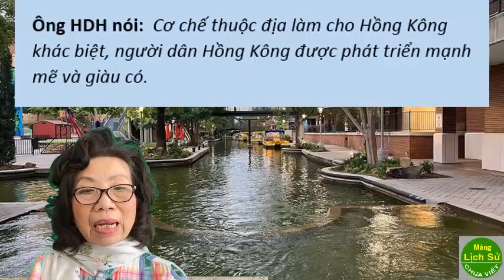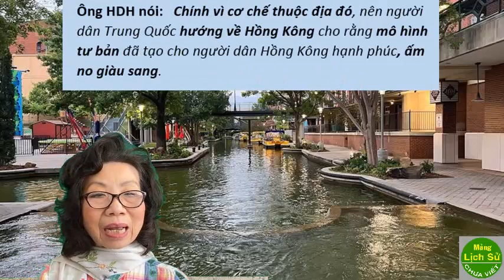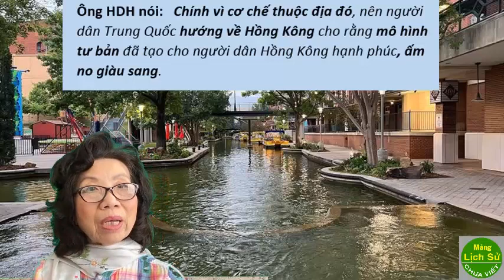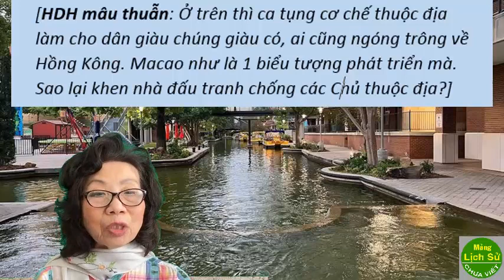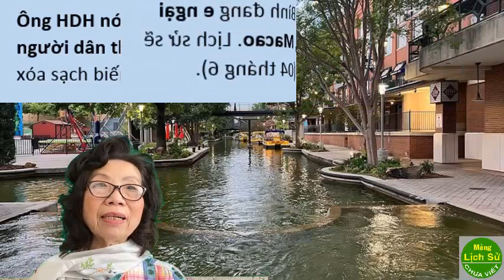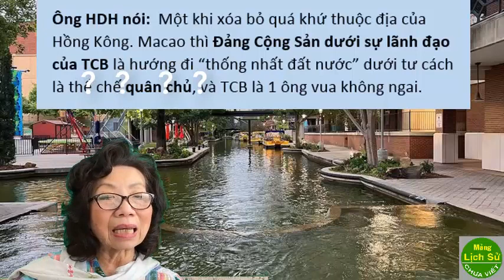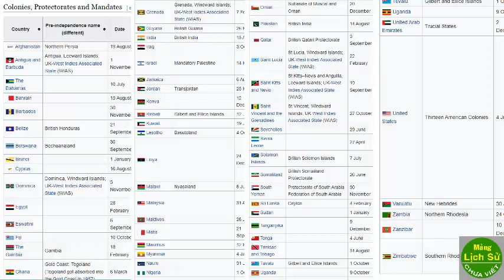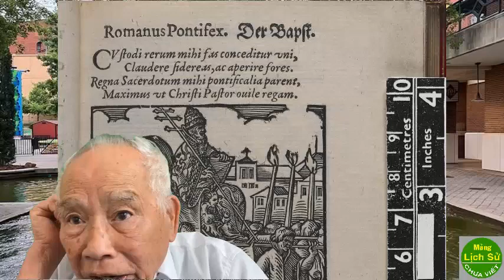Phản biện lập luận đề cao thực dân, tư bản và hạ thấp chế độ cộng sản